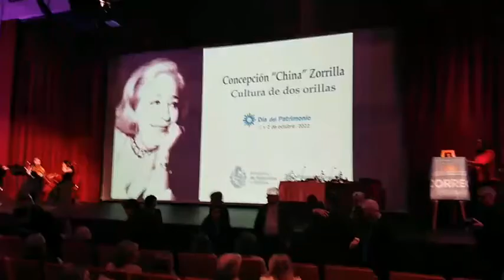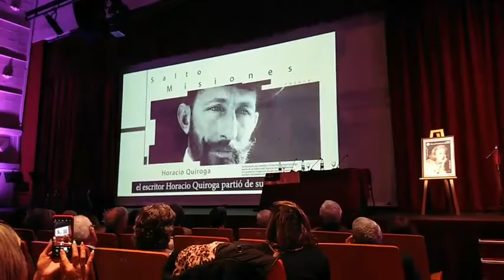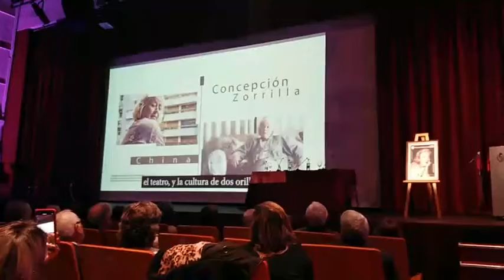Adela Dubra presidenta del Sodre